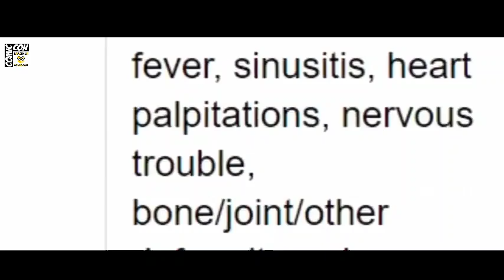Ironman is Worthy Explained Clearly in Telugu | Madhu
thank u